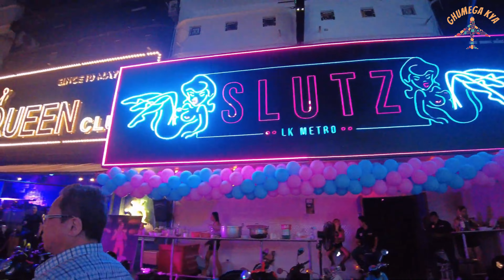LK Metro Pattaya Thailand | Party Place in Pattaya | Secret Walking Street In Pattaya | Must Visit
Ghumne ka shok to tha par zindagi ki bhagam bhaag mein jayda  Ghum nahi paya par ab nikala hun ek acche safar mein aur saath chahaiye aap ka to bas video dekho aur aap bhi nikal jao apni zindagi ki ghumane aur pucho apno se ghumega kya ?

It is a video series where I will be documenting my Solo backpacking journey all across the world  in the form on YouTube videos. The idea is to see, connect and appreciate life that we live.